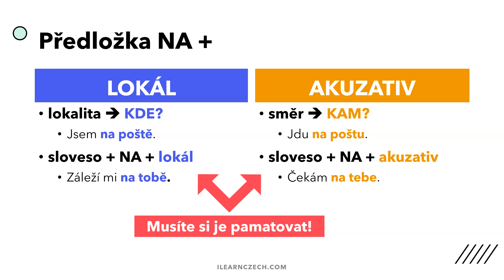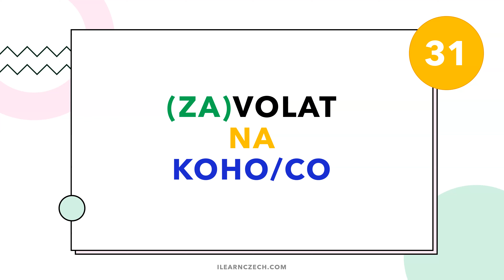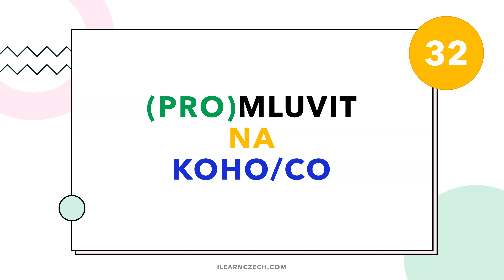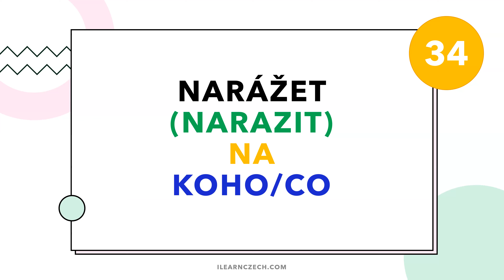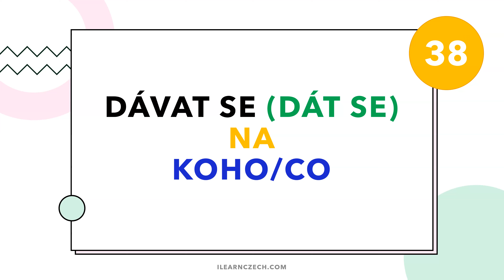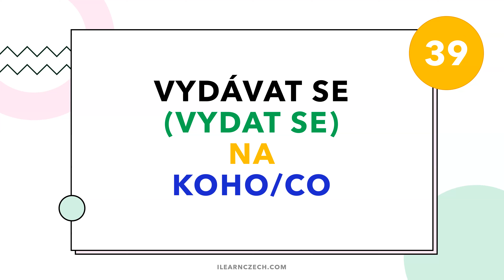ČESKÁ SLOVESA, která mají NA + AKUZATIV 31-40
Po předložce NA je někdy LOKÁL, ale někdy AKUZATIV.

Když ale nemluvíme o místě, musíte si prostě pamatovat, jestli je po NA lokál, nebo akuzativ. Záleží na slovesu a významu.

V tomto videu najdete tato slovesa a jejich dokonavé (perfektivní) formy (pokud existují):
1. volat
2. mluvit
3. mít
4. narážet
5. dostávat se
6. zaměřovat se
7. chodit
8. dávat se
9. vydávat se
10. zírat